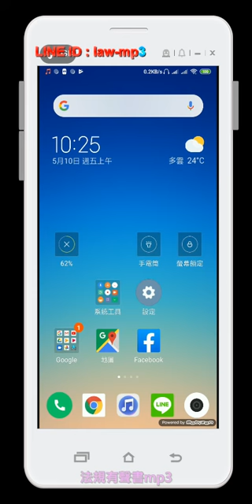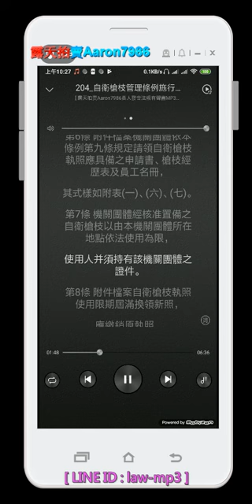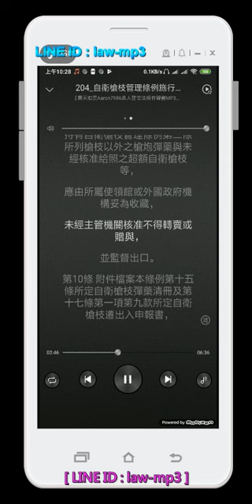204 自衛槍枝管理條例施行細則